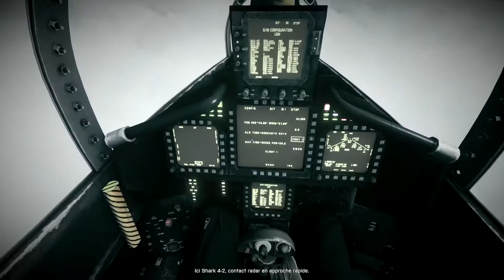BF3 Battlefield 3 campagne (en chasse) [1080p] Part 4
4 ème partit de la campagne de battlefield 3 sur pc.
missions: [en chasse]

prenez une cannette,posez vous sur le canap,ouvré la et cliqué sur le boutton play☺